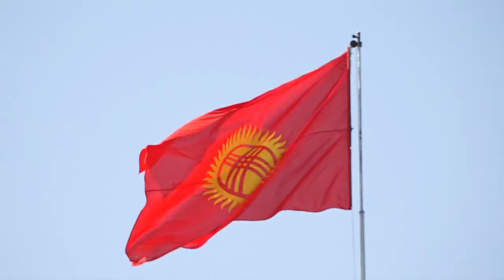КОШУНАЛАРДЫН БҮТПӨГӨН ЖЕР ТАЛАШЫ